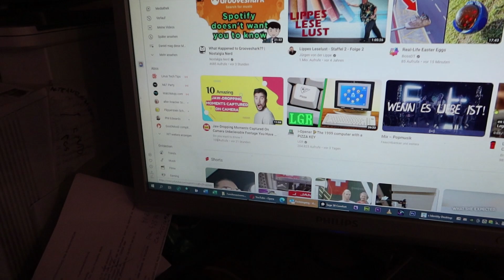NeulengbachVLog 2023-08-21 | heute waren wir unerwartet gut gegessen bei Eva´s Bistro | CV-01255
00:00:00 wenn der Rasenmäher quert
00:00:51 blaue Wolken und Titel
00:01:17 allgemeine Zustandsbeschreibung
00:07:50 ich habe soeben einen Drucker installiert
00:12:55 das Essen bei Eva´s Bistro
00:13:31 was mir YouTube® heute vorschlägt
00:14:08 vor und zurück